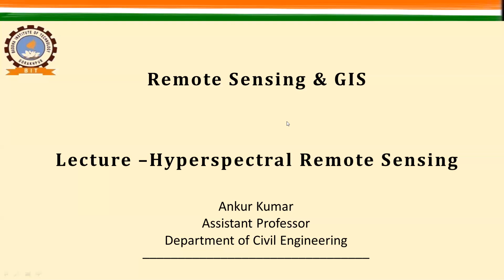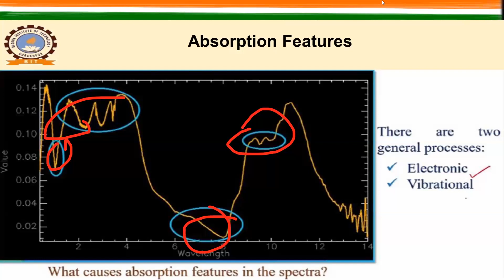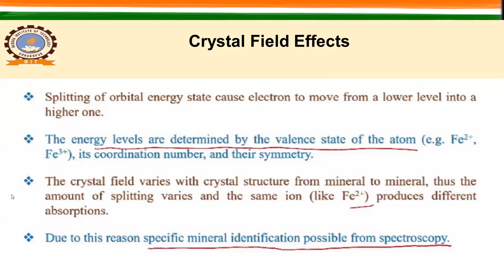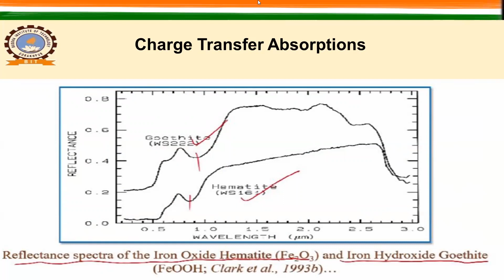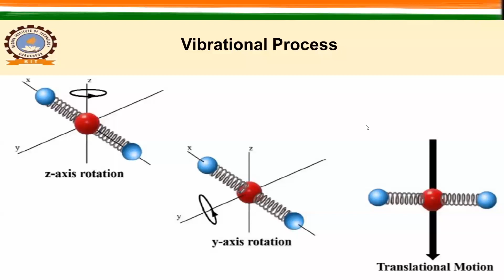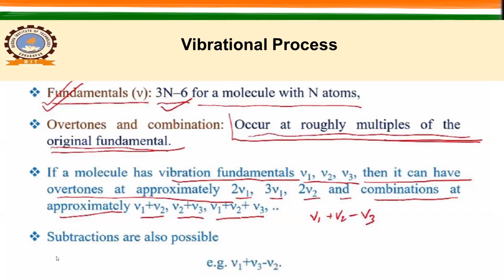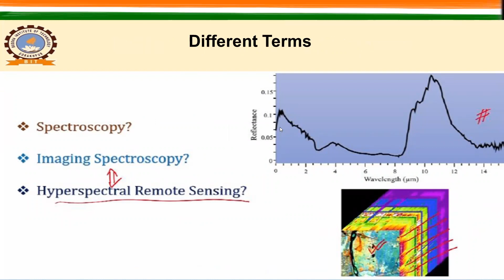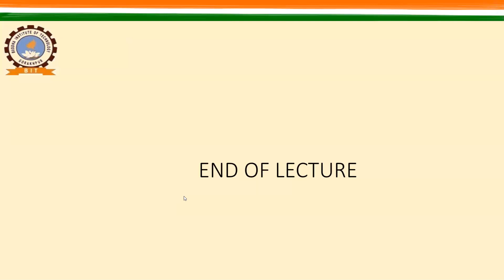Lec 27 _ Hyperspectral Remote Sensing (Part 2)